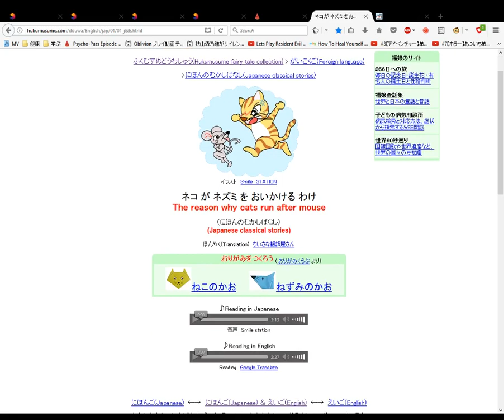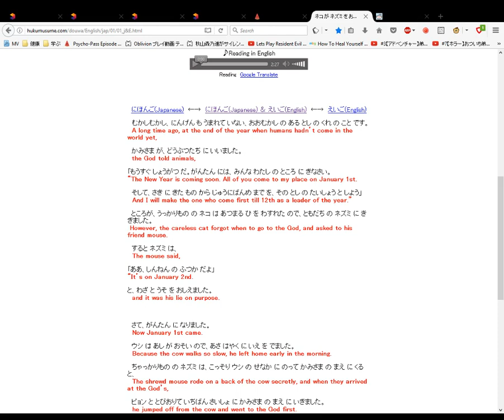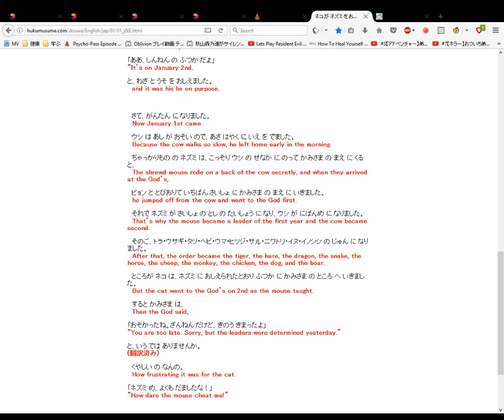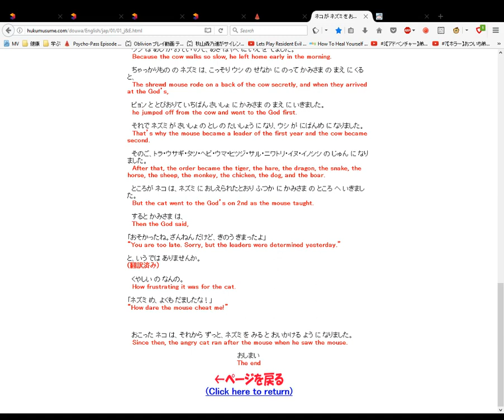The reason why cats run after mouse 猫が鼠を追いかける訳 Readthrough 読み